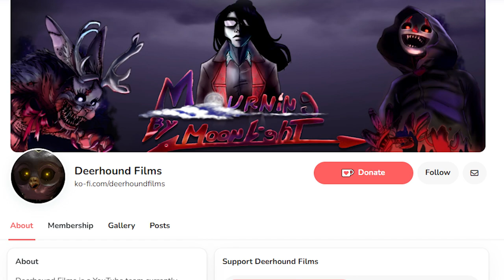The PEAK Villain? - The Story of the Lich (Adventure Time)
The Lich is the main villain of Adventure Time, with his story spanning over 13 years he's been through a lot, so let's take a look at his long story of death and destruction.

Credits:
Editing and VO: Danecat33/Mimic Media

Feedback:
SleepyCat
JadeyBoo_131
Mecha

Blapke from RE Village
T.Redish Fox
SleepyCat
Hero

Thanks to the Adventure Time Wiki and TV Show Transcripts for Episode Transcripts

Watch Adventure Time, Distant Lands, and Fionna and Cake on MAX: max.com

00:00 - Intro
00:11 - His Hero
00:16 - Mortal Folly
01:25 - Mortal Recoil
02:16 - In Your Footsetps
02:30 - The Lich
03:34 - Finn the Human
04:49 - Jake the Dog
05:39 - Wake Up
06:51 - Escape from the Citadel
8:11 - Gold Stars
09:02 - Evergreen/The Comet
09:13 - Crossover
11:01 - Elemental
11:19 - Whispers
12:20 - Together Again
13:14 - Jerry
15:17 - Casper & Nova
16:52 - Conclusion